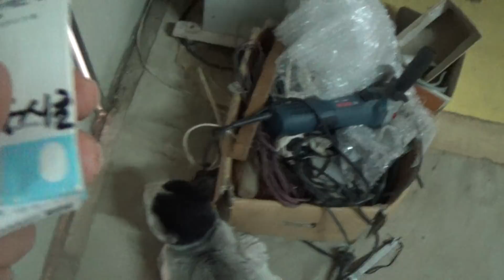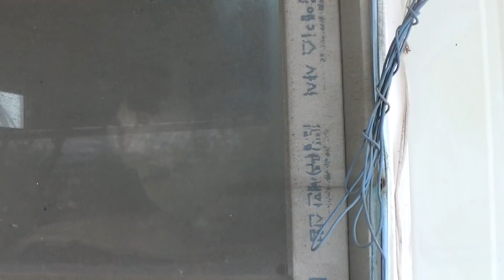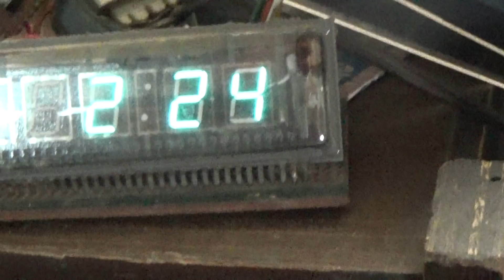나비의 창고탈출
나비의 휴식을 위해 하루동안 창고 감금을 시켰는데 오후에 창고내부가 더워 창문을열고 나갈땐 분명히 닫고 나왔는데 약2시간후 창고에 들어가니 열었다 닫았던 창문으로 탈출함